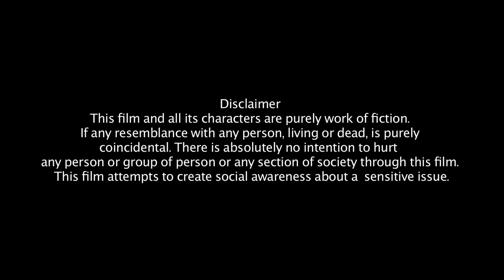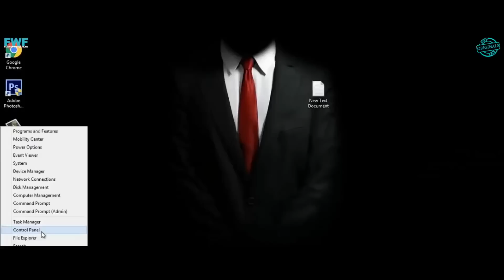Sazaa | Episode 233 | Play Digital Originals